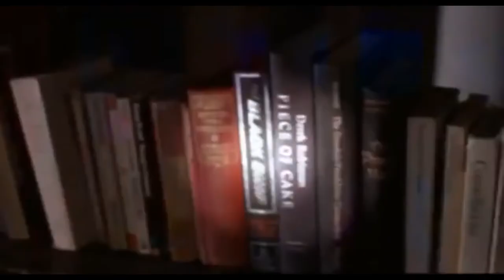Julian Richings in the TV series Highlander: Raven (1998)